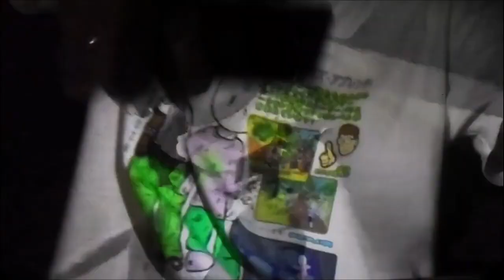FM-CINCO - A vontade nos move (feat. Suzy) (prod. ultrasensiveis)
Música nova, muito boa

Parabéns aos envolvidos